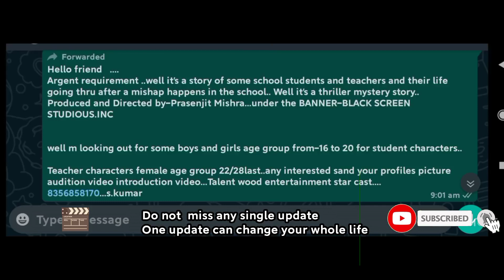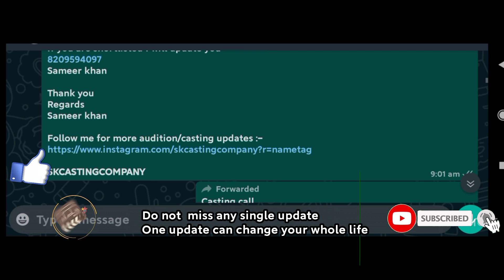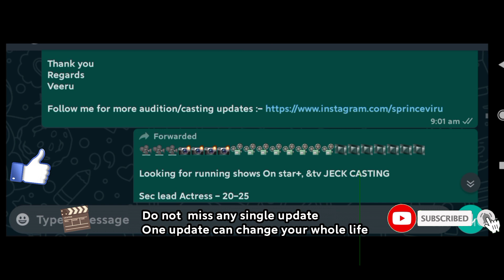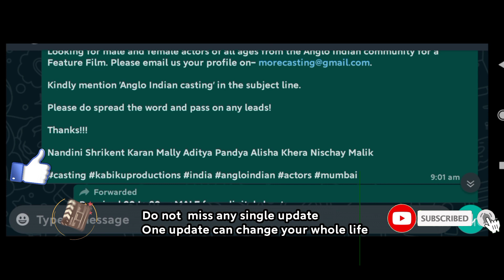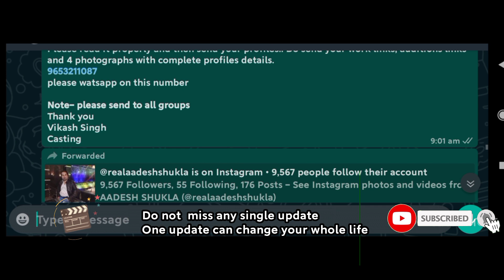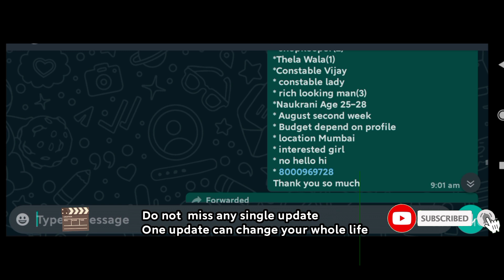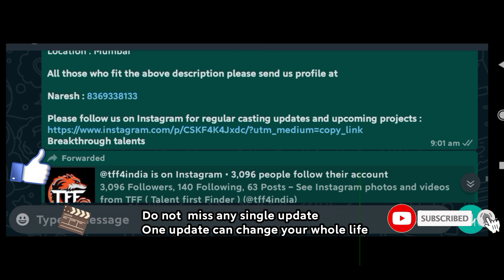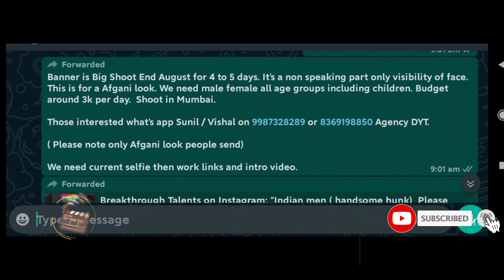7th Augest Audition Requirnments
7th Augest Audition Requirnments